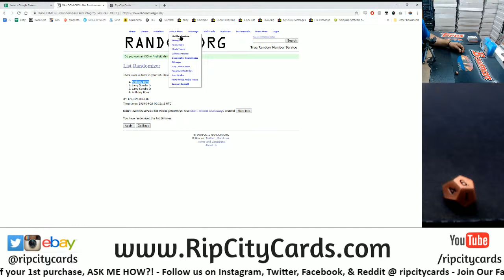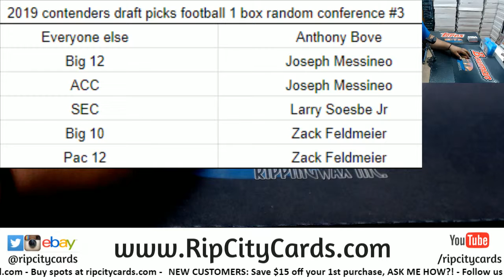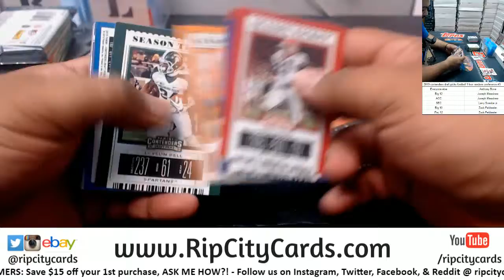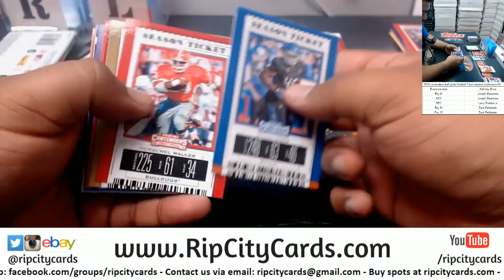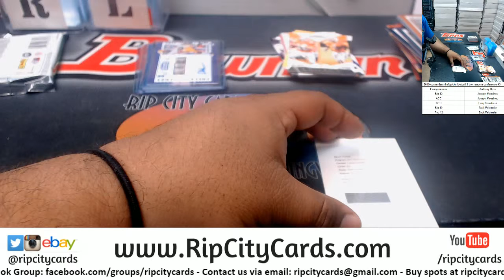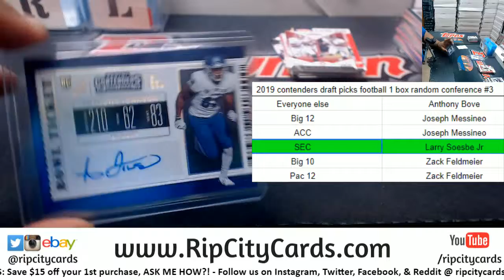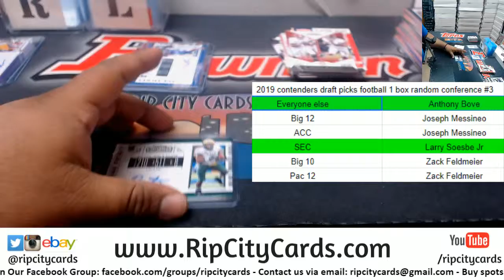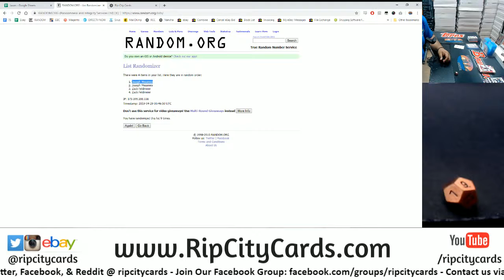2019 Contenders Draft Picks Football 1 Box Random Conference #3 RCC